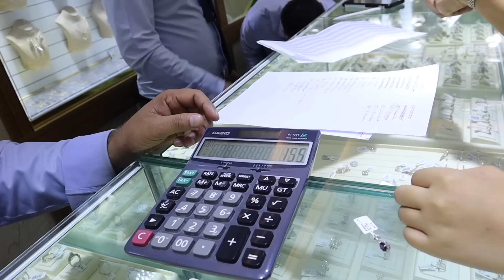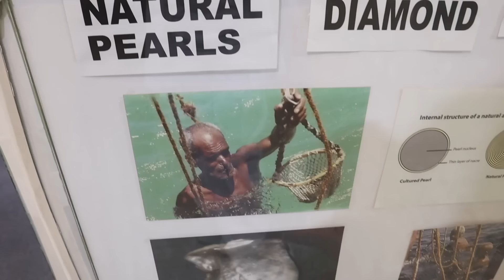TRIP TO BAHRAIN! | IVANA ALAWI